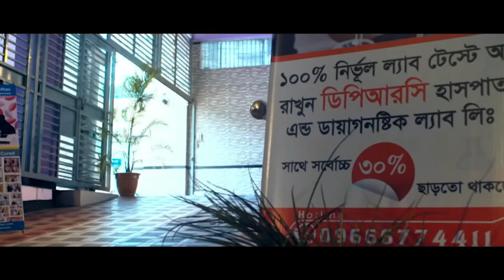দীর্ঘ দিনের হাঁটু ,কোমর ও ঘাড় ব্যথা রোগী সুস্থ হয়ে বাড়ি ফিরে যাচ্ছে। DPRC’র চিকিৎসায় রোগী এখন সুস্থ